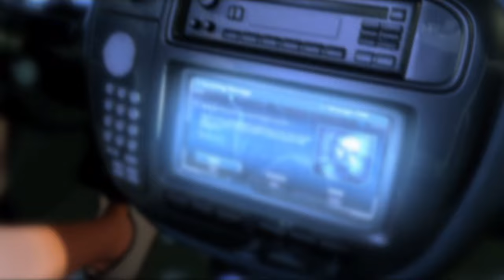Need for Speed: Underground PS2 Gameplay HD - PCSX2 1.7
Need for Speed: Underground PS2 Gameplay
PCSX2 v1.7.5703